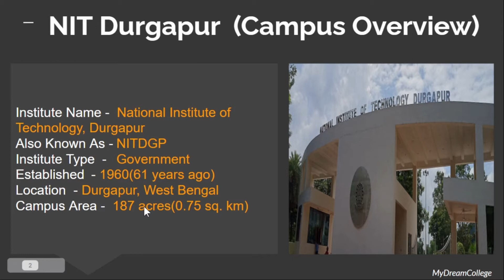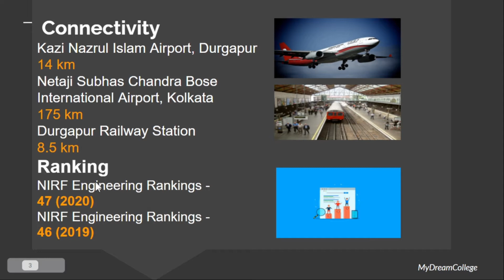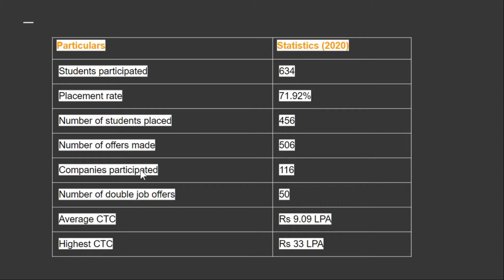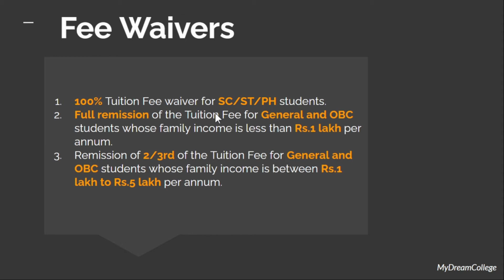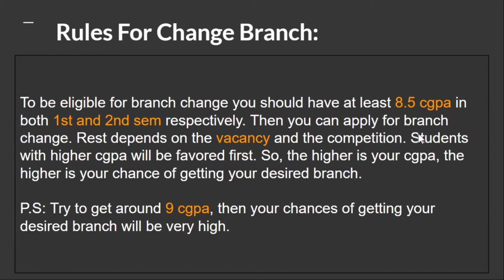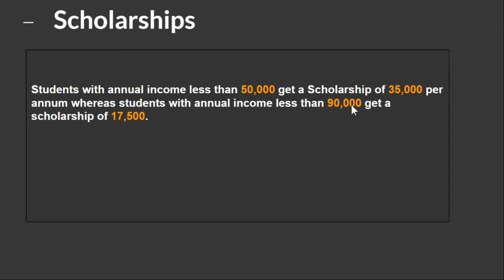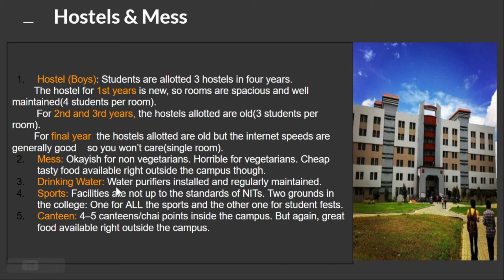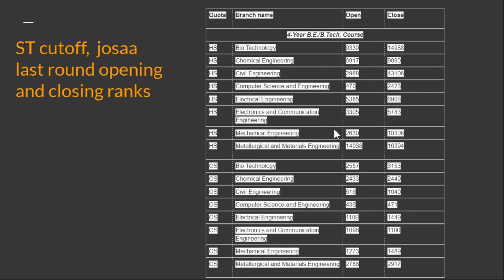NIT Durgapur College review | nitdgp review | nit durgapur placement | nit durgapur cut off 2020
Quick Review for your dream college NIT Durgapur or NITDGP such as campus overview, placements, admission and eligibility, scholarship, fee Waiver ,change branch, fees structure, facilities, hostel & mess, JEE mains cut off etc.
Check Seat matrix for each branch

Topics Overview:
  0:00 - Intro
  0:05 - Topics Overview
  0:34 - NIT Durgapur  campus
  0:58 -  connectivity and ranking
  1:31 - NITDGP placements statics 2020
  2:39 -  Jee Mains Admission Process
  3:48 -  fee waivers
  4:13 - NIT Durgapur Fees structure and seat matrix
  5:21 - NIT Durgapur Rules for change branch
  5:24 -  Facilities and scholarship
  6:04 -  NITDGP  Hostel & Mess
  6:46 -  NITDGP Jaipur cut off 2020

NIT Durgapur is recognized as an Institute of National Importance by the Government of India under the National Institutes of Technology Act, 2007 and is one of the institutions of the National Institutes of Technology (NITs) system. The university focuses exclusively on science, technology, engineering, management, and architecture.

National Institutional Ranking Framework ranked the university 9th among the NITs, 47th for engineering, and 96th overall in India in 2020. The university has academic and research collaborations with universities and research centres in India and abroad including the United States and United Kingdom and is part of the World Bank-funded Technical Education Quality Improvement Program

Message for IIT JEE Aspirants
I have been approached by several thousands of IIT JEE aspirants for advice on how to prepare for the JEE. So I thought it would be useful to organize my thoughts on JEE and put it up here as a message to all the students who wish to take it in the future. A brief word of caution to begin with though – whatever I say about JEE, this channel has been derived from my own experiences with the exam while I was preparing for it and necessarily reflects the kind of eccentric person I am myself. What has worked for me should probably, but not necessarily, work for others and will definitely not work for everyone. Besides, it has been almost 5 years since I wrote JEE, and my thoughts on JEE now may not necessarily coincide with my thoughts on JEE at that time. Keeping these limitations in mind, if you still ask me for advice, this is what I have to offer.